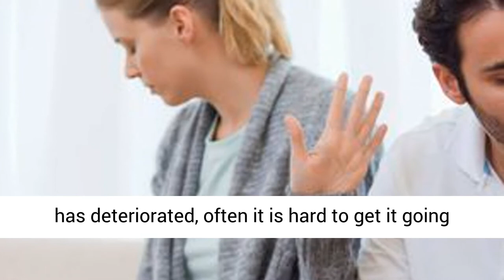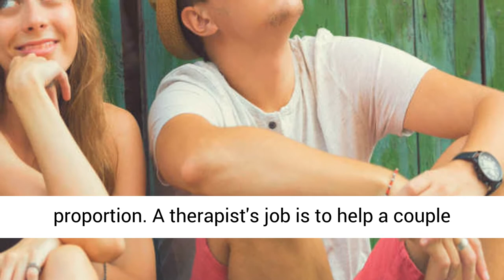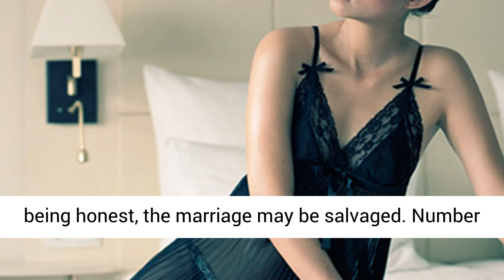10 Signs of When To Get Marriage Counselling😂😂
Today’s video focus on 10 signs of when to get marriage counselling. Are you and your partner fighting all the time and just not getting along? And when one or both of you start thinking about separation or divorce, it is time to assess your relationship seriously. But if you think there is still a chance to work things out, attending marriage counselling can help a great deal. At what point should you consider marriage counselling? Here are 10 signs of when to get marriage counselling and get help.